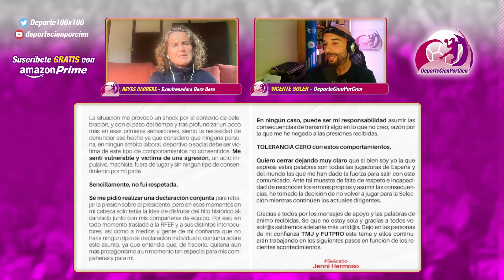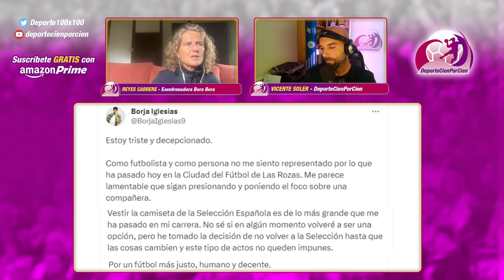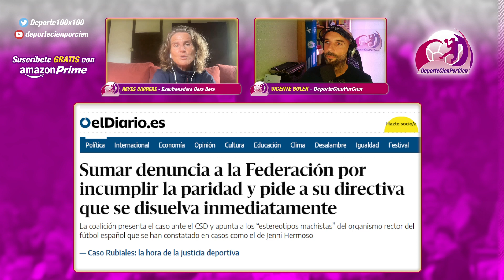RUBIALES y EL PODER EN EL DEPORTE - Con REYES CARRERE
Abordamos con Reyes Carrere, exentrenadora Bera Bera, todo el caso del SeAcabó protagonizado por el abuso de Rubiales y con el consecuente movimiento social que ya no tiene freno. Carrere opina sobre las estructuras putrefactas del poder en el deporte, las consecuencias que puede significar el paso adelante de Jenni Hermoso o las similitudes en las praxis que suceden en otras federaciones deportivas.